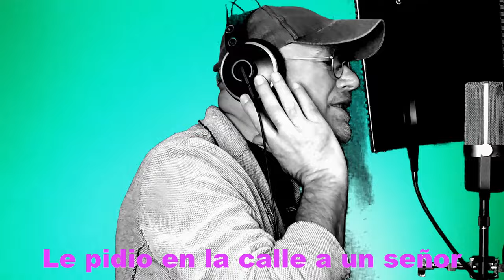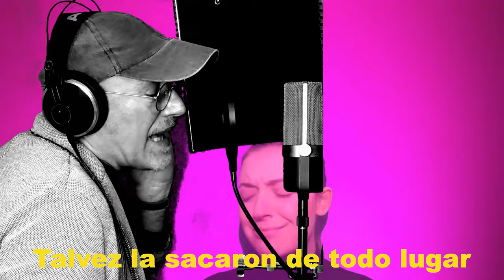Another Day in Paradise (Phil Collins) 4K Impresionante version en Espanol . Canta TIZIANO FRANCO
Adaptacion al Español y instrumentacion por THE RATONES.
La voz suena parecidisima!
En 1989, Phil Collins lanzó "Otro día en el Paraíso" para cantar sobre la falta de vivienda en las naciones ricas. Treinta años después, la situación de las personas sin hogar no ha mejorado  y  "El Paraiso" se convirtió en un lugar de cambio climático, una pandemia global  y una intolerable  intolerancia,
Las imágenes de este video son interpretaciones de los eventos que están sucediendo hoy en Estados Unidos y el mundo. Así nos verá la historia en corto tiempo.
Produccion por Mario Edgar Sarasty
Gracias a Esperanza Larana por guiar a Tiz con su Espanol.
Gracias al Teatro Mágico Tienda de Sabores por su amable permiso para utilizar sus deliciosas imágenes (Cali, Colombia)